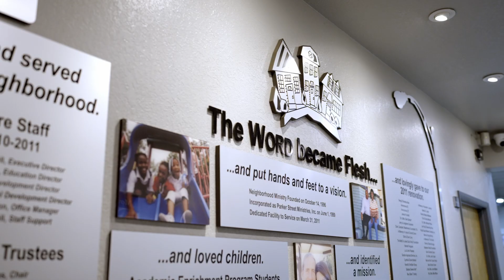Stabilizing the Neighborhood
At PSM, we believe in Stabilizing the Neighborhood by addressing the quality and availability of housing.